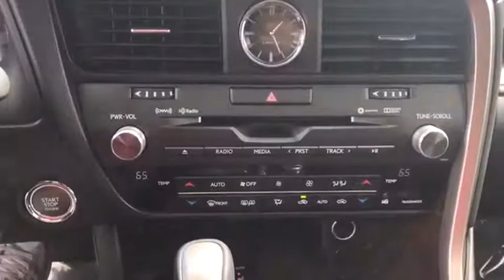2016 Lexus RX 350 Walk-Around Roslyn, Albertson, Port Washington, Great Neck, Oyster Bay, NY 18382P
2016 Lexus RX 350 Walk-Around

Rallye Lexus
20 Cedar Swamp Road

Recent Arrival! CARFAX One-Owner. Clean CARFAX. Certified. Lexus RX 350 Nebula AWD, Black.brbrbrbrCertification Program Details:brbr  * Includes Rental Car and Trip Interruption Reimbursementbr  * Roadside Assistancebr  * Vehicle Historybr  * Limited Warranty: 24 Month/Unlimited Mile beginning after new car warranty expires or from certified purchase datebr  * Warranty Deductible: $0br  * 161 Point InspectionbrbrbrbrOdometer is 2762 miles below market average! 26/19 Highway/City MPGbrbrAwards:br  * 2016 KBB.com Best Buy Award Finalist   * 2016 KBB.com 5-Year Cost to Own Awards   * 2016 KBB.com Best Buy Award Winner   * 2016 KBB.com Best Resale Value Awards   * 2016 KBB.com Brand Image AwardsbrbrAt Rallye Lexus, we pride ourselves on standing apart from all other Lexus dealers. It is our mission to be synonymous with the finest automobiles in the world while achieving renowned success for sales and guest service. Since opening our doors in 1989, Rallye Lexus has been honored with the Elite of Lexus award for more consecutive years than any other Lexus dealership in New York and is also a recipient of the coveted Crown Jewel award for service excellence and is Long Island's only Lexus Benchmark Experience Dealer. 2016